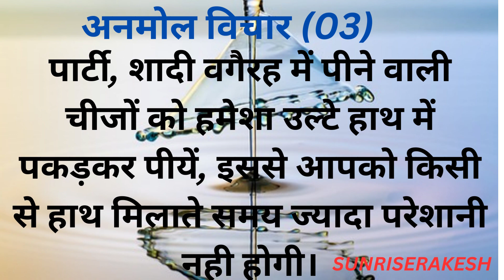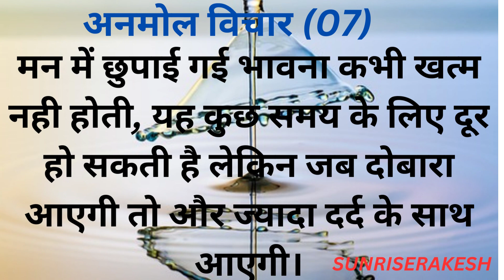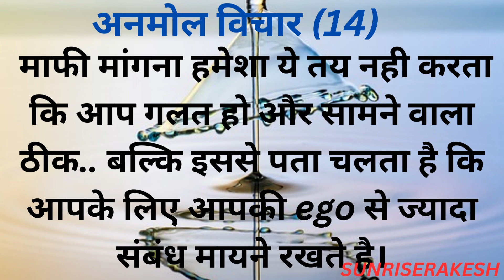Human psychology Quotes In Hindi ! 16 Precious Ideas of Human Psychology!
Human psychology Quotes In Hindi !
16 Precious Ideas of Human Psychology!

Welcome to my Chanel dosto is Chanel par apko milte h :-

Rakesh Kumar Garg  ❤️From - Rajasthan ( INDIA )